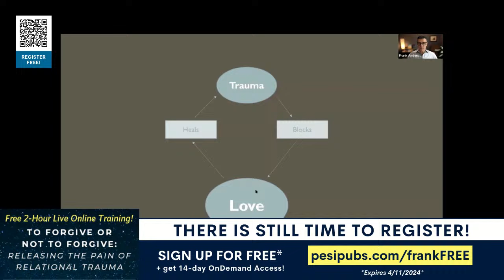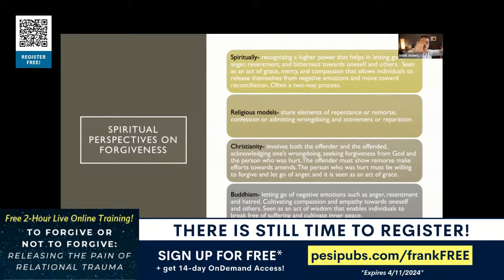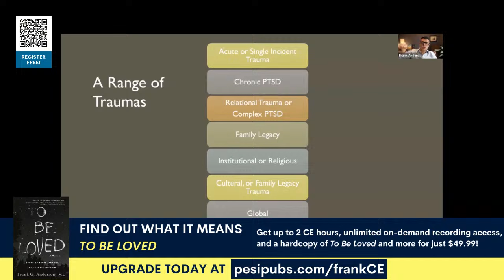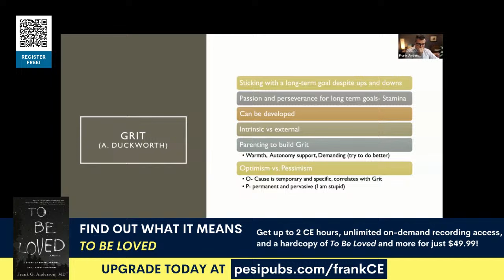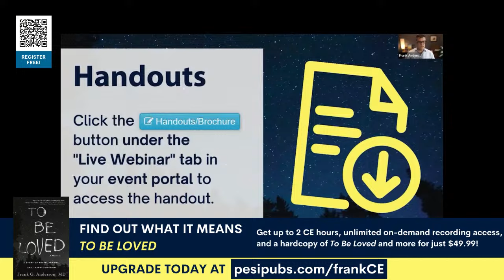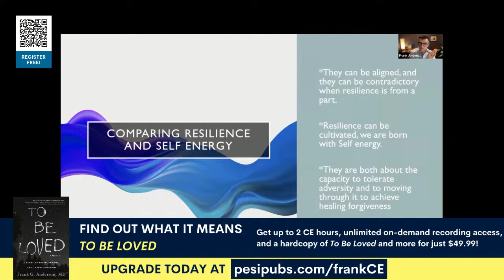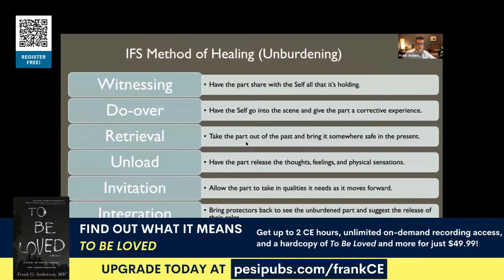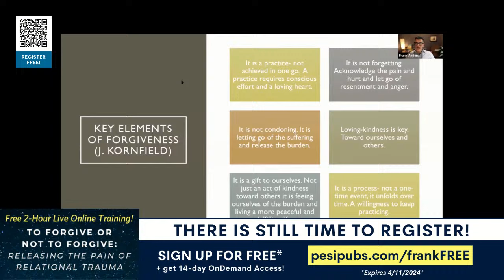[FREE TRAINING] Releasing the Pain of Relational Trauma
Forgiveness doesn’t change the past, but could it help your clients’ future?

Join world-renowned trauma expert and lead IFS trainer, Dr. Frank Anderson for this special FREE workshop that will shift your perspective on the power of forgiveness and how it can help release the pain of relational trauma.

*TODAY ONLY* Get this entire FREE training, course materials, on-demand recording access for 14 days, live Q&A, and more!

Need CE? Upgrade to 2 hours of continuing education and receive a hard copy of Frank’s new book, To Be Loved for just $49.99 (a $159.98 value)!